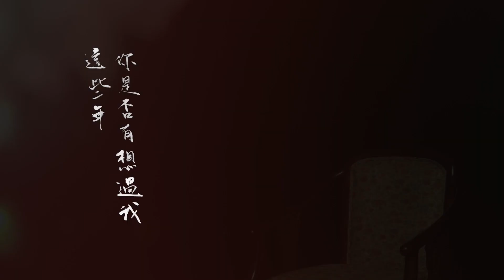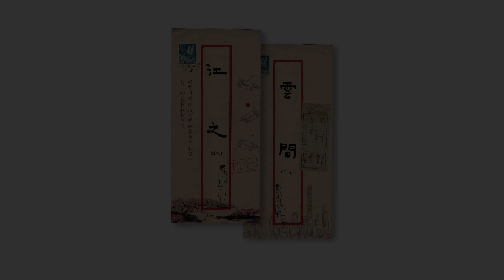張震讀情書 ▍《江／雲・之／間》情書募集展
「我卻是一匹為夢想而奔馳的黑馬，希望未來有幸背負著你一同向夢想飛馳。」

▍《江／雲・之／間》情書募集展之張震讀信篇
▍記得收到情書時的心跳加速、寫情書時的忐忑嗎？
▍《情書展》開幕！國家戲劇院一號門，落在紙上真情意，與你分享。

2021TIFA 表演工作坊《江／雲・之／間》
日期｜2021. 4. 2(Fri.)— 4. 4(Sun.)
地點｜國家戲劇院